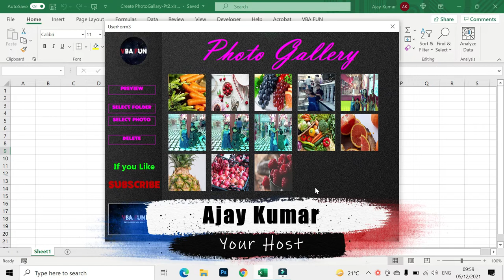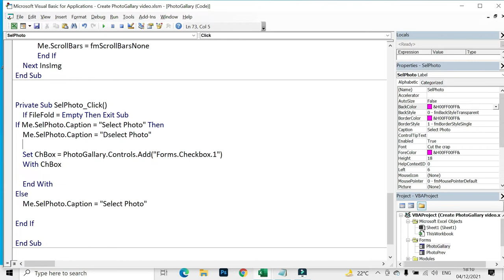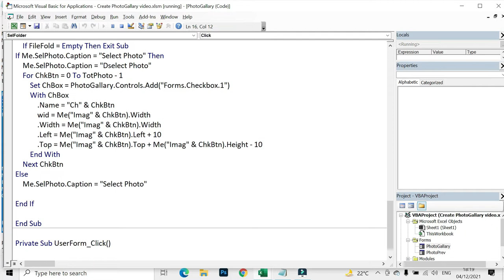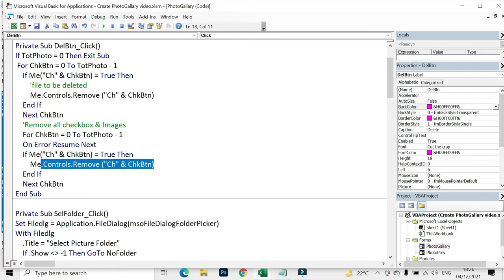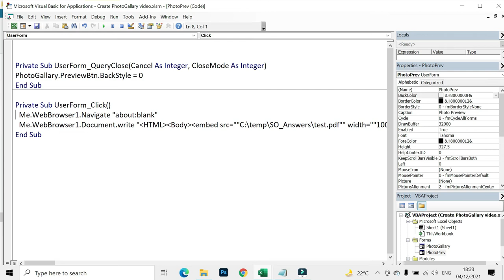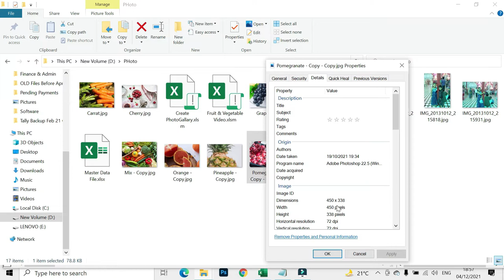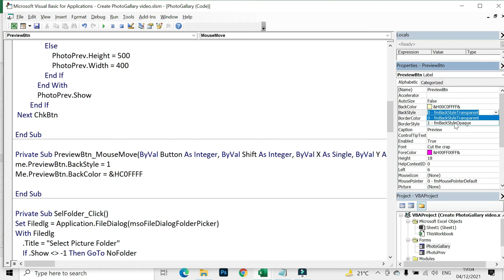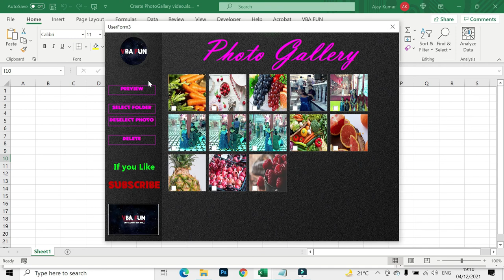Picture Manager in Excel Userform | How to Insert Picture in Excel | vba in Excel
Photo Manager Pt-2 Excel vba in Userform | excel vba

This video will help you to learn how to create a Picture manager in excel, where you can delete and preview the photo. Also, How to Insert Picture in Excel and Preview will display as per the picture property, You can also able to read the picture property using excel VBA. I hope you will enjoy this video.

Highlight of this video :
Insert picture in excel userform
Insert picture in userform
Delete picture from Userform
Photo Gallary

About Excel VBA
Excel VBA is a very useful programming language where you can do your work very smartly and this language is very simple to use. From this channel, you will learn how to simplify your code in excel VBA to automate your sheet for daily routine work as well as will teach you how to create an application in excel VBA to make the data entry, invoice, keeping a record of data inventory and many more excel application which uses in each and every offices and school.

Our Aim to provide :
userform in excel in hindi
excel vba training
excel application development
simple method to writing code
excel micros
userform automation
excel sheet automation
Free sample excel application